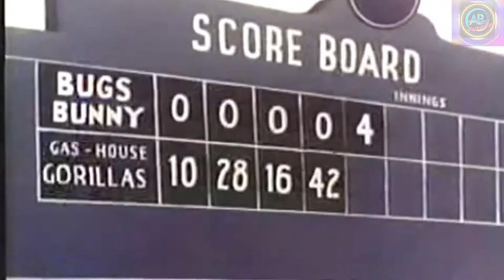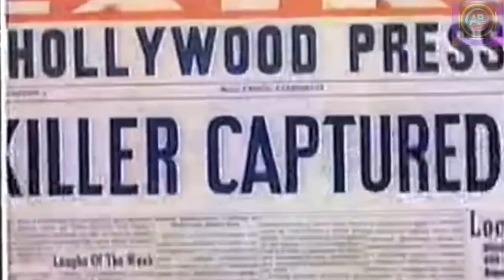cartoon trailer video | tom & jerry Daffy Duck Popeye Bugs Bunny Pink Panther| cartoon trailer 2022